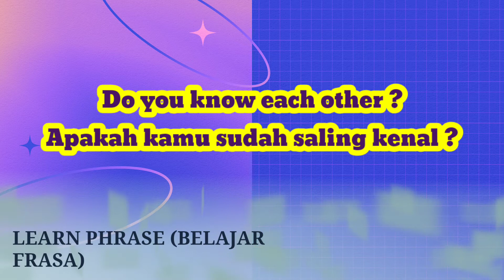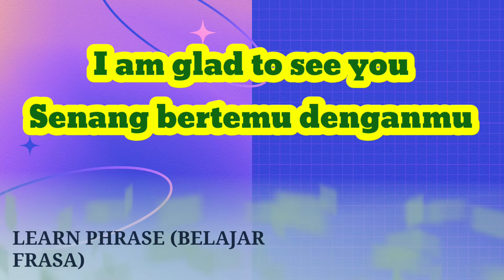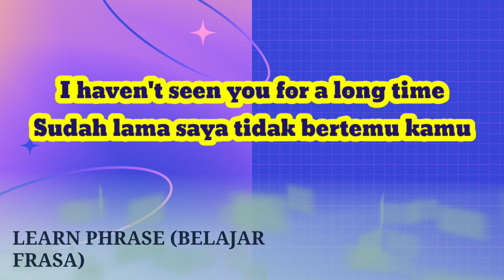Frasa Bahasa Inggris Bagian 7 Greeting | Cara Tercepat Lancar Bahasa Inggris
On this Channel you will learn vocabulary, phrase, English conversation with easy.

Halo semuanya selamat datang kembali di channel YouTube saya. Di dalam Channel ini Anda akan belajar kosakata, frasa, percakapan bahasa Inggris dengan mudah.